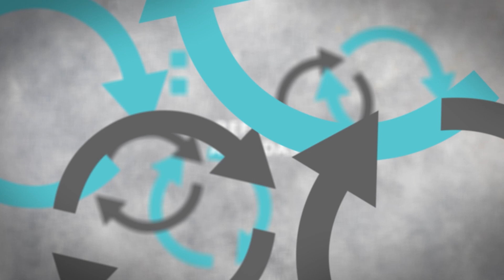რეფორმების დღის წესრიგი სომხეთსა და საქართველოში: შედარებითი ანალიზი (სასამართლო რეფორმები)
ალიქ მედიასა და ფონდი "ბუნის" ერთობლივი პროექტის ფარგლებში, განიხილება საქართველოსა და სომხეთში რეფორმების დღის წესრიგები.  პროექტის მიზანია ერთმანეთისთვის  გამოცდილების  გაზიარების გზით საჯარო პოლიტიკის გაუმჯობესება საქართველოსა და სომხეთში